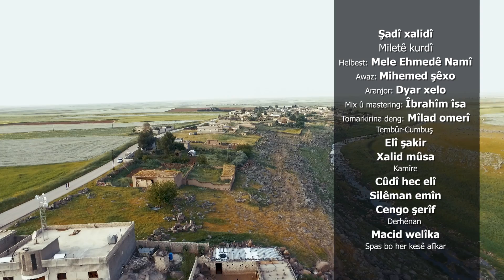shadi khaledi .. şadî xalidî شادي خالدي pêşkevin..mihemed şêxo mihemed shekho..peshkaven